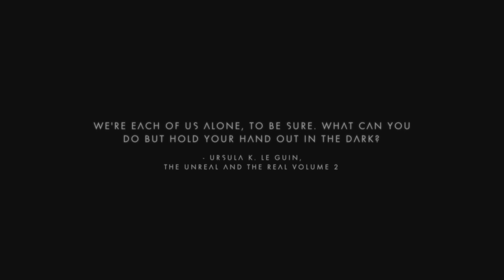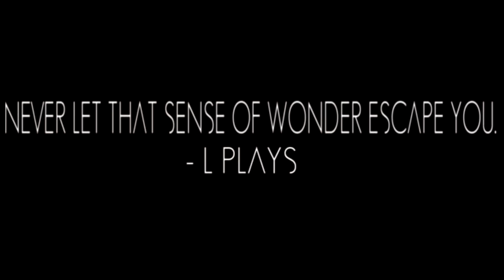No Man's Sky | Part 100: THE SPECIAL EPISODE!!! PORTAL/EXOTIC PLANET! [NMS | Atlas Rises 1.3 Update]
SPACE ADVENTURES!! No Man's Sky 1.3 Gameplay Part 100!